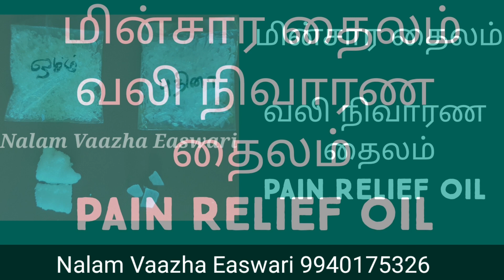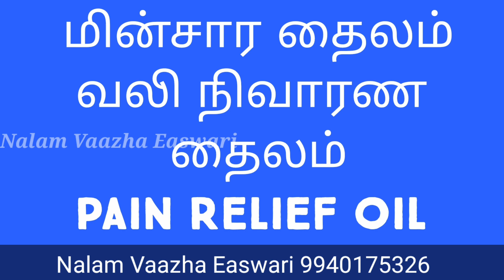natural pain balm| வலி நிவாரணி மின்சார தைலம்| how to make pain relief minsara thailam in tamil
மின்சார தைலம்
புதினா உப்பு, ஓம உப்பு, பச்சை கற்பூரம் கொண்டு செய்யப்பட்ட இந்த மின்சார தைலத்தை வைத்து சளி, இருமல், காய்ச்சல் குணமாக்கலாம்.
மின்சார தைலம் ஒரு சொட்டு
ஒரு டம்ளர் வெதுவெதுப்பான நீரில் விட்டு குடிக்க முற்றிலுமாக குணமாகலாம்.